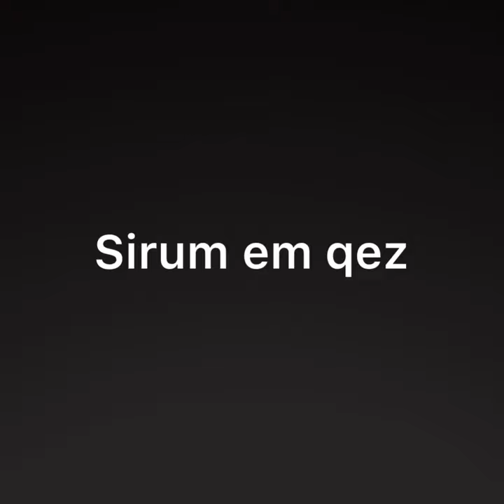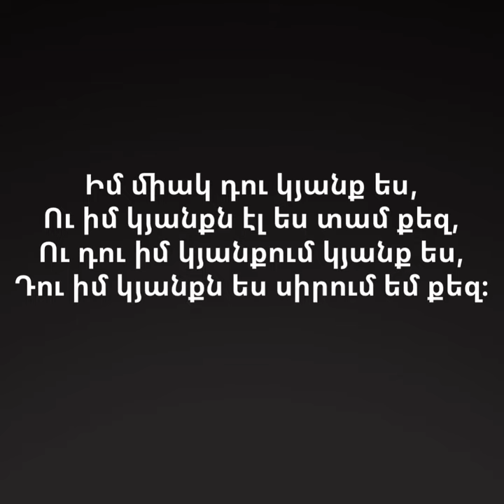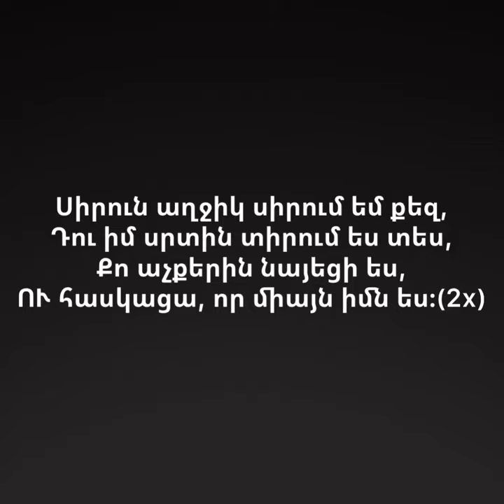Nareko/Sneer -Sirum em qez (karaoke)